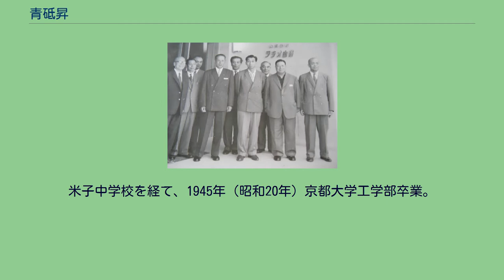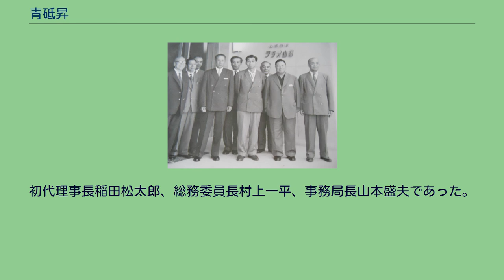青砥昇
青砥 昇（あおと のぼる、1921年（大正10年）6月28日 - 1986年（昭和61年）5月4日）は日本の実業家。
元山陰放送社長。
父は元米子信用金庫会長青砥喜三郎、弟は元米子信用金庫会長青砥順。
鳥取県米子市出身。
米子中学校を経て、1945年（昭和20年）京都大学工学部卒業。
1948年（昭和23年）米子大栄社長、昭和28年（1953年）ラジオ山陰（現：山陰放送）創設と同時に取締役に就任。
1955年（昭和30年）常務取締役を経て昭和49年（1974年）山陰放送社長に就任。
右から野坂康久、坂口平兵衛 (2代)、青砥喜三郎、高松宮宣仁親王、青砥昇、織田収、野坂一郎、伊坂定吉、野坂寛治 （昭和29年、ラジオ山陰開局） 1980年（昭和55年）～昭和61年（1986年）米子商工会議所副会頭のほか鳥取県経営者協会副会長、米子市監査委員、米子ライオンズクラブ会長、日本民間放送連盟理事、ビーエスエス企画・山陰興発・米子空港ビル各取締役などを歴任した。
1981年（昭和56年）藍綬褒章を受章。
1986年（昭和61年）5月4日死去。
1949年（昭和24年）青砥昇、松本僌（後の米子市長）など10名ばかりが集まって｢三十路会｣が結成された。
｢三十路会｣の集合場所は万能町の三光荘。
1952年（昭和27年）｢三十路会｣を拡大して｢紀洋会｣という親交団体ができた。
この名称はその年に生まれた青砥昇の長女と村上一平（博愛病院理事長）の長男の名をとって“紀洋”とした。
｢紀洋会｣が「居酒屋の青春」からの脱却を図って、専門大店青年部と協力して青年会議所に発展的解消を遂げたのは1958年（昭和33年）7月12日であった。
初代理事長稲田松太郎、総務委員長村上一平、事務局長山本盛夫であった。
住所は米子市西町。